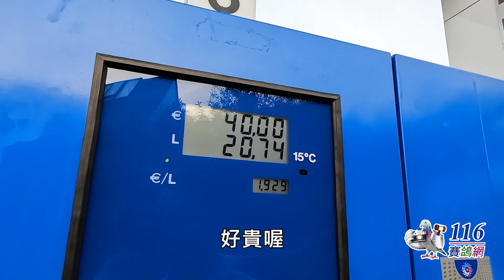【歐洲自由行#1】比利時租車去丨【Travel in Europe #1】Rent a car in Belgium